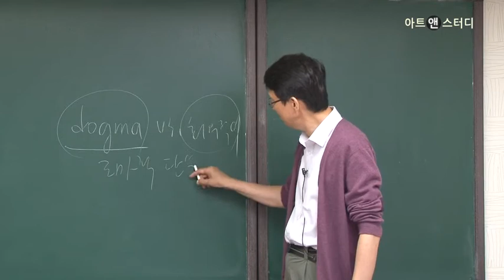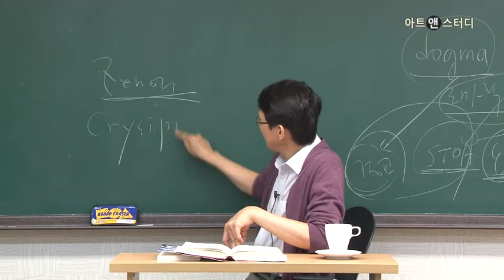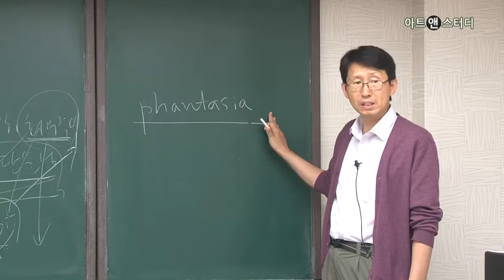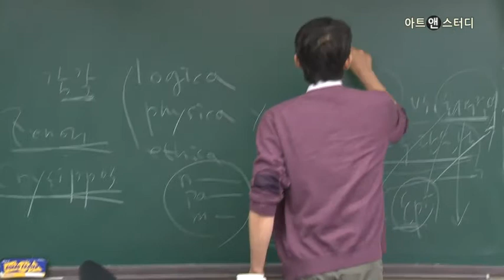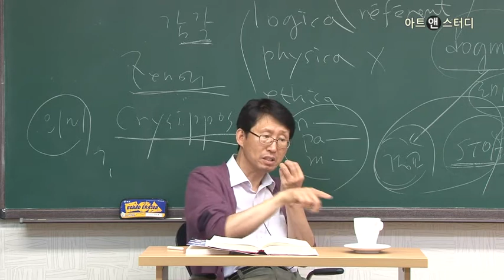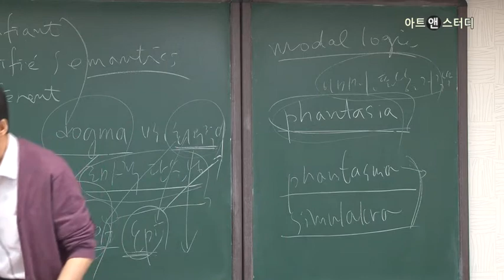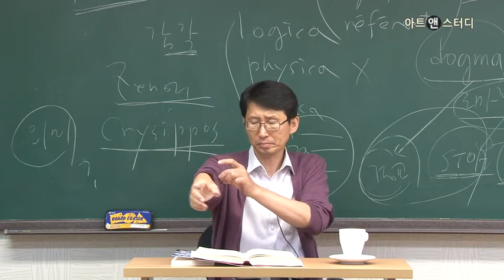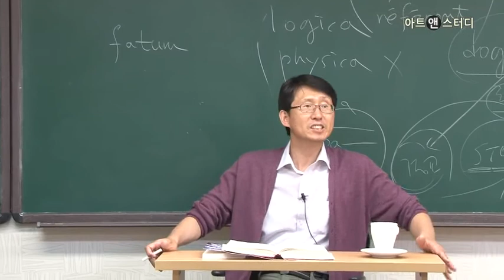스토아의 자연철학과 윤리학 1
[인문∙100분] 스토아의 자연철학과 윤리학 / 강사: 이정우